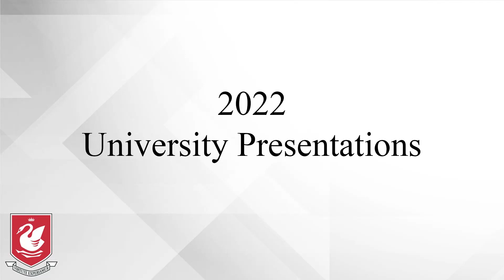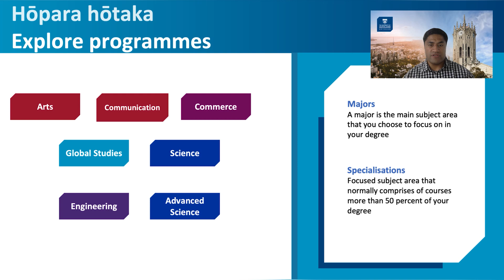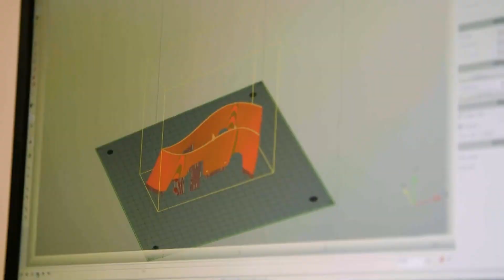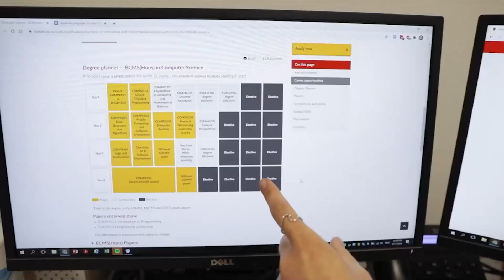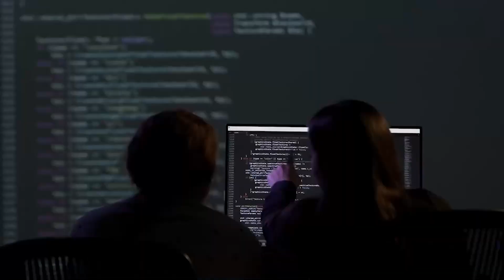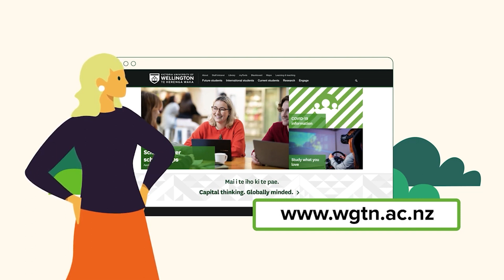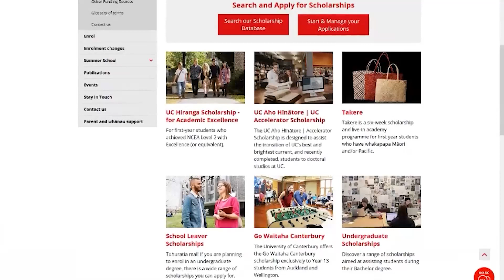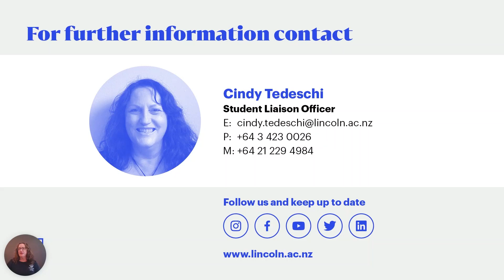2022 Virtual University Presentation for Westlake Girls High School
This year we are unable to hold our annual Tertiary Information Evening in person, so we are bringing New Zealand's Universities to you! You can check out information from the following universities at the time stamps below:

Introduction from Professor Spoonley from Massey University

8:51 - University of Auckland
18:46 - AUT
26:40 - Unitec
33:43 -The University of Waikato
35:45 - Massey University
44:30 - Victoria University of Wellington
59:22 - University of Canterbury
1:10:25 - Lincoln University
1:20:16 - University of Otago